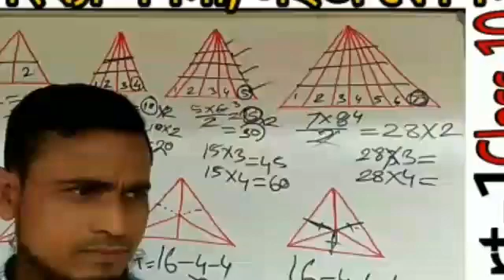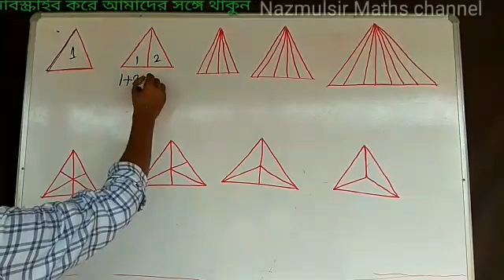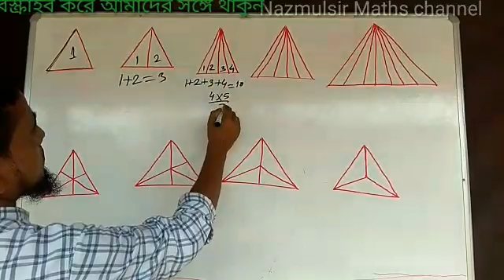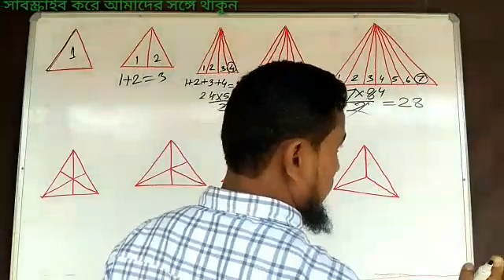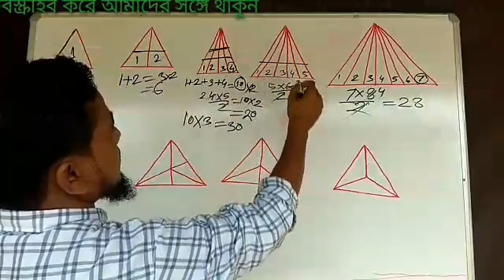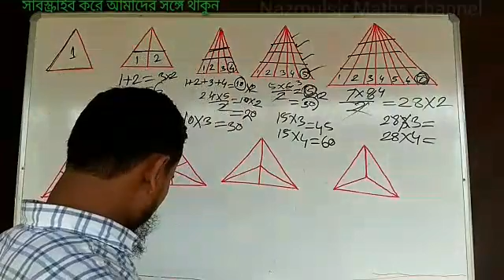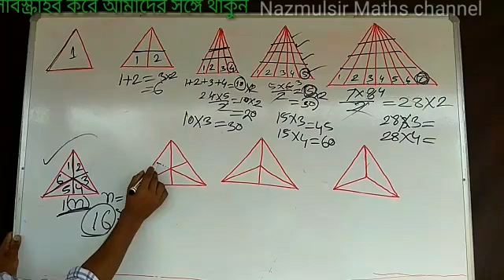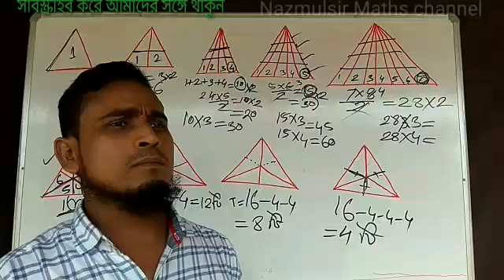ত্রিভুজের সংখ্যা গণনা।। Tricks to count number of Triangles (Part-01) // By Nazmulsir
ত্রিভুজের সংখ্যা গণনার সহজ কৌশল। In this video we trying to find out how many triangles are there in a figare.

     আমাদের অন্যান্য ভিডিও পেতে নিচের লিংকে ক্লিক করুন।